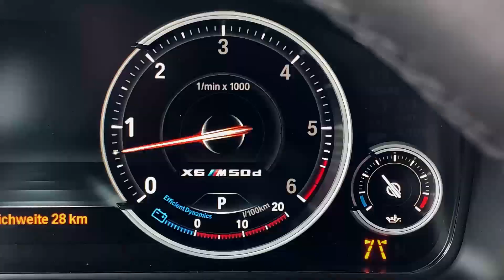ASKO GROUP- BMW X6 M50D